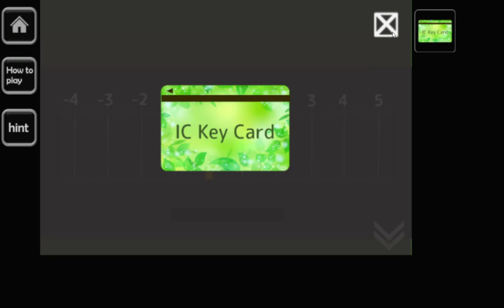[Rinnogogo] Summer Night Walkthrough